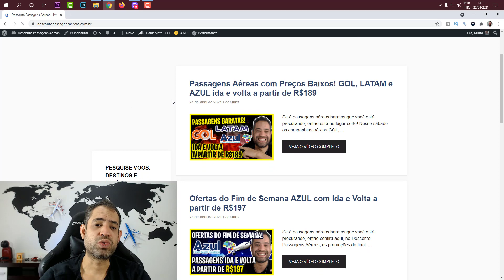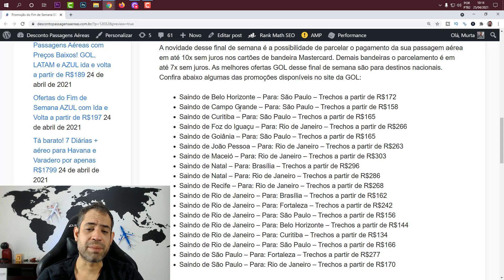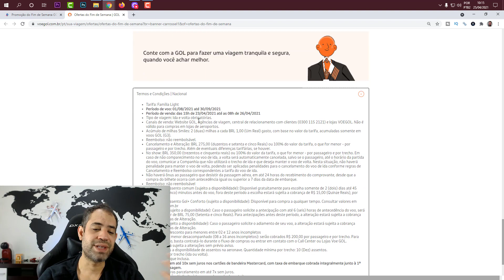GOL TRECHOS INCRIVELMENTE BARATOS! A PARTIR DE R$134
Olá viajantes do Brasil! Tem promoção quentinha na GOL neste final de semana. Você tem até amanhã de manhã para comprar a passagem aérea da sua próxima viagem pagando pouco. Você vai encontrar passagens aéreas nacionais com trechos a partir de R$134, com taxas de embarque já inclusas, para viajar nos meses de agosto e setembro de 2021.

A novidade desse final de semana é a possibilidade de parcelar o pagamento da sua passagem aérea em até 10x sem juros nos cartões de bandeira Mastercard. Demais bandeiras o parcelamento é em até 7x sem juros. As melhores ofertas GOL desse final de semana são para destinos nacionais. Confira abaixo algumas das promoções disponíveis no site da GOL:

Saindo de Belo Horizonte – Para: São Paulo – Trechos a partir de R$172
Saindo de Campo Grande – Para: São Paulo – Trechos a partir de R$158
Saindo de Curitiba – Para: São Paulo – Trechos a partir de R$165
Saindo de Foz do Iguaçu – Para: Rio de Janeiro – Trechos a partir de R$266
Saindo de Goiânia – Para: São Paulo – Trechos a partir de R$165
Saindo de João Pessoa – Para: Rio de Janeiro – Trechos a partir de R$263
Saindo de Maceió – Para: Rio de Janeiro – Trechos a partir de R$303
Saindo de Natal – Para: Brasília – Trechos a partir de R$296
Saindo de Natal – Para: Rio de Janeiro – Trechos a partir de R$286
Saindo de Recife – Para: Rio de Janeiro – Trechos a partir de R$268
Saindo de Rio de Janeiro – Para: Brasília – Trechos a partir de R$162
Saindo de Rio de Janeiro – Para: Fortaleza – Trechos a partir de R$242
Saindo de Rio de Janeiro – Para: São Paulo – Trechos a partir de R$156
Saindo de Rio de Janeiro – Para: Belo Horizonte – Trechos a partir de R$144
Saindo de Rio de Janeiro – Para: Curitiba – Trechos a partir de R$134
Saindo de Rio de Janeiro – Para: São Paulo – Trechos a partir de R$166
Saindo de São Paulo – Para: Fortaleza – Trechos a partir de R$277
Saindo de São Paulo – Para: Rio de Janeiro – Trechos a partir de R$170
Aproveite as ofertas deste final de semana para programar a sua viagem para o segundo semestre de 2021. Para conferir a promoção deste domingo é só clicar aqui e você será direcionado para o site da oferta.

Fique atento as regras da promoção! Para voos nacionais, as viagens podem ser realizadas entre os dias 01/08/2021 até 30/09/2021. Essa promoção se encerra na próxima segunda-feira, dia 26/04/2021 as 08h.

Por ser uma tarifa promocional, os bilhetes aéreos não são reembolsáveis. Mas, você pode alterar sua passagem quantas vezes precisar, sem cobrança de multa, mas sujeito a diferença tarifária cada vez que alterar e desde que a alteração seja solicitada até 30/06/2021. Para alterações de data ou destino solicitadas a partir de 01/07/2021, será permitida uma única alteração, sem pagamento de multa e sujeito à diferença tarifária. A alteração deve ser feita antes da saída do voo original e dentro da validade da passagem e disponibilidade de voos. As tarifas promocionais também não dão direito a bagagem despachada gratuita, somente a bagagem de mão.